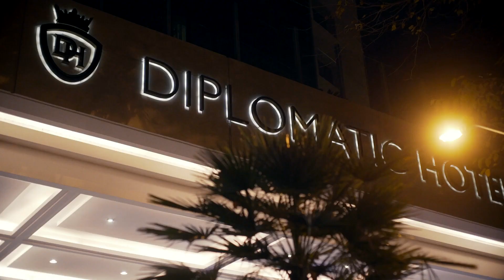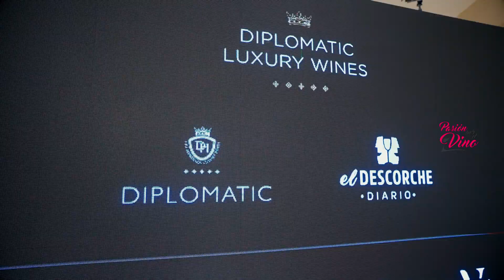Feria Diplomatic luxury Wines - PASION POR EL VINO (Programa 17, Bloque 03, Temporada 8)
Estuvimos en Diplomatic Luxury Wines, una feria de vinos de lujo cuyo objetivo fue ofrecer a los visitantes una experiencia de lujo, donde se degustaron etiquetas premium de más de 40 bodegas, seleccionadas por el periodista de vinos Gustavo Flores Bazán, junto a una propuesta de alta cocina argentina, especialmente creada por el chef Claudio Lucero.
Esta fue la 5° edición de esta gran feria, y dialogamos con el gerente del hotel 5 estrellas, Santiago Alsina, con el director de la muestra, Gustavo Flores Bazán, y con el chef Claudio Lucero.